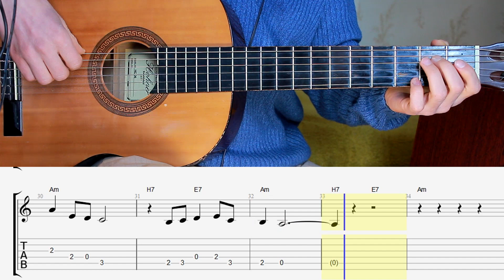Темная ночь. Мелодия. Гитара. Ноты. Аккорды. Табы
Из к/ф "Два бойца"  в исполнении Марка Бернеса

Am           Dm     G7     C       A7   Dm
 Темная ночь, только пули свистят по степи,
                 Am               B7   E      Am  B7 E
 Только ветер гудит в проводах, тускло звезды мерцают.
 В темную ночь ты, любимая, знаю, не спишь,
                 Am          B7       E7   Am B7 E
 И у детской кроватки тайком, ты слезу утираешь.

 Gm         A7              Dm
 Как я люблю глубину твоих ласковых глаз,
 G7                            C   F B7 E
 Как я хочу к ним прижаться сейчас губами...
 Темная ночь разделяет, любимая, нас,
 И тревожная, черная степь пролегла между нами.

 Верю в тебя, в дорогую подругу мою,
 Это вера от пули меня темной ночью хранила...
 Радостно мне, я спокоен в смертельном бою,
 Знаю, встретишь с любовью меня, что б со мной ни случилось.

 Gm                         A7      Dm
 Смерть не страшна, с ней не раз мы встречались в степи,
 Вот и теперь надо мною она кружиться...
 Ты меня ждешь, и у детской кроватки не спишь,
 И поэтому, знаю: со мной ничего не случиться!

  Проигрыш: Am B7 E7 }x2